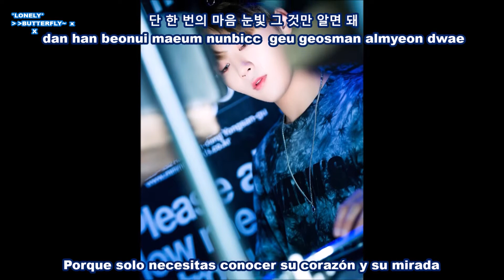[ESP/HAN/ROM] SEVENTEEN (세븐틴) Seungkwan - Kind of Love (어떤 사랑) [Drama MOTHER OST]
Por favor no resubir, solo compartir link. Gracias !!! =)